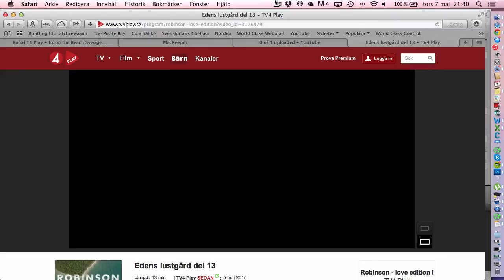Robinson Love Edition Edens lustgård Avsnitt 13